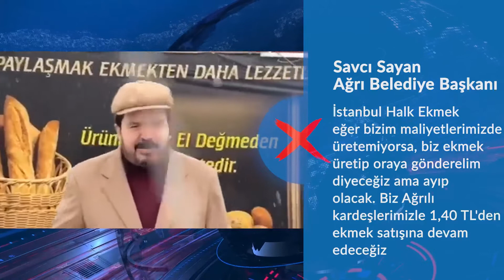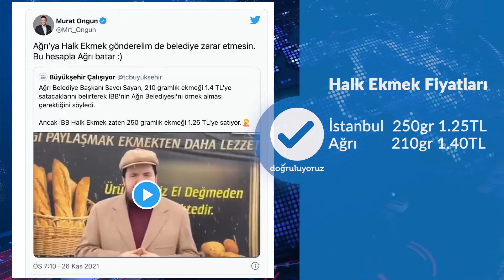Ekmek Ağrı'da mı yoksa İstanbul'da mı daha ucuz?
Savcı Sayan-Ağrı Belediye Başkanı
❌ "İstanbul Halk Ekmek eğer bizim maliyetlerimizde üretemiyorsa, biz ekmek üretip oraya gönderelim diyeceğiz ama ayıp olacak. Biz Ağrılı kardeşlerimizle 1,40 TL'den ekmek satışına devam edeceğiz."

Halk Ekmek Fiyatları
✅ İstanbul 250gr 1.25TL
     Ağrı       210gr 1.40TL